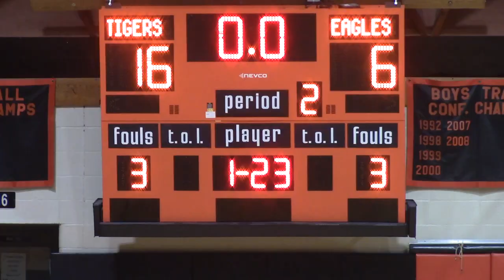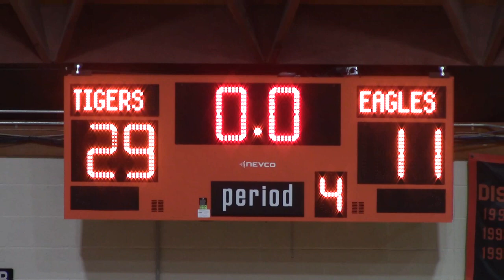Brashear JH Girls Basketball vs Meadville November 3, 2023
231103MeadvilleJHG